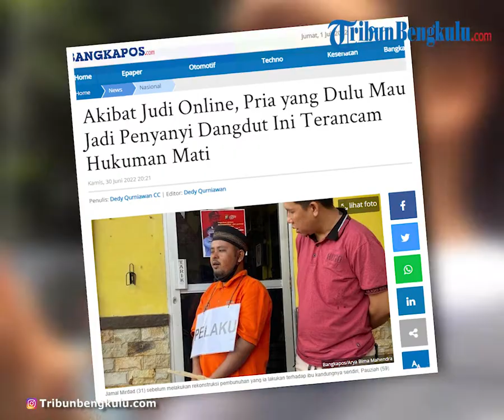Ibu Korban Harta Demi Jamal Mirdad Audisi Dangdut, Kedurhakaan Jamal Mirdad Dari Bangka Belitung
TRIBUNBENGKULU.COM Begitulah akhir hidup Pauziah (51) yang meregang nyawa di tangan anak sendiri.
Pauziah (59) dikenal baik oleh warganya.
Kepala Desa Pinang Sebatang, Ahmad Nakar mengatakan Pauziah telah mengorbankan banyak barang berharga untuk anak bungsunya itu.
Bahkan, Pauziah pernah menjual kebun sawit untuk membiayai Jamal yang kala itu berkeinginan untuk ikut audisi penyanyi dangdut ke Jakarta.
"Makanya para warga disini sangat-sangat tidak menyangka kalau dia (Jamal-red) tega membunuh ibunya yang sebegitu baiknya," pungkas Ahmad Nakar.
Kata Kades Sepinang Sebatang, Ahmad menceritakan sosok Jamal seorang yang cukup sering bersosialisasi dengan lingkungan sekitar, layaknya pemuda desa biasa.
Namun, kebiasaan judi Jamal sudah bukan rahasia umum lagi bagi masyarakat Desa Pinang Sebatang.
"Walaupun saya enggak pernah memergoki langsung, tapi saya sering mendapatkan laporan dari warga kalau memang Jamal ini penjudi parah. Enggak tau dia main judi jenis apa," ujarnya.
Akibat kebiasaan tersebut, Jamal bahkan beberapa kali memaksa ibunya untuk menjual aset-aset keluarganya, seperti tanah hingga kebun sawit.
"Kalau dibilang berada (kaya-red) sih enggak juga, tapi kalau untuk kebutuhan sehari-hari sebenarnya cukup-cukup saja. Cuma memang dia (Jamal-red) sering ngerusuhin ibunya," terangnya.
Dikatakan Ahmad Nakar, Jamal beprofesi sebagai MC (Master of Ceremony) sekaligus penyanyi organ tunggal untuk hajatan.
"Memang cuma itulah pekerjaan dia, enggak ada pekerjaan lain. Apalagi kan enggak setiap hari orang menggelar hajatan," ucap Ahmad saat dihubungi Bangkapos.com, Sabtu (25/6/2022) pagi.
Kades mengatakan jika tidak ada panggilan (menyanyi-red), Jamal kerap menganggur dan meminta uang kepada ibunya yang memiliki usaha toko kelontong sederhana di depan rumah.